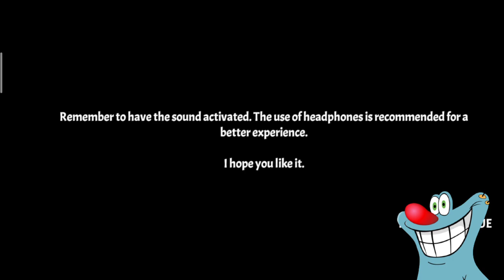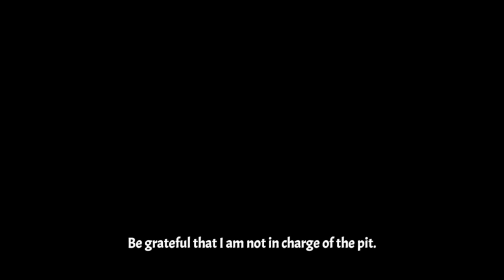A Stranger Place The Last Keeper | Horror Game Play | Oggy And Jack Voice #1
A Stranger Place The Last Keeper Horror Game Play Oggy and Jack Voice

more Game Play 👇

Butcher X

Tha drak internet Oggy

Horror hospital 2

scray taklu ankal

Granny

Granny